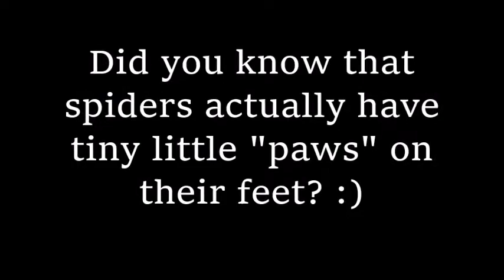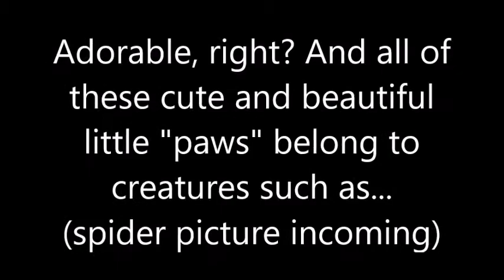Spider Paws (spider picture included)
Did you know that spider actually have tiny little "paws"? No? Have a look! :)